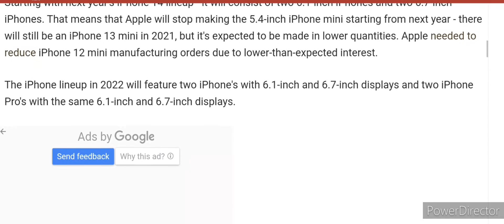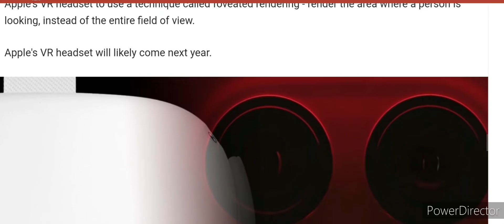iPhone 14 to have 48MP camera, 8K video, no more iPhone mini from 2022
iPhone14 to have 48MP camera, 8K video, no more iPhone mini from 2022